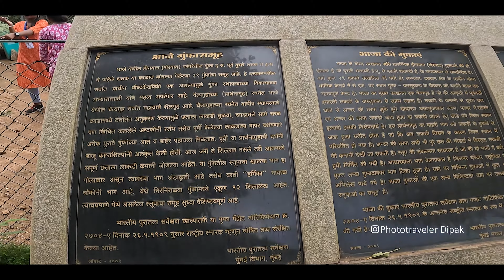Raksha Bandhan Celebration in Pune | Travel to Bhaja Caves, Lonavala | Vlog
Episode 01 | Raksha Bandhan Celebration in Pune | Travel to Bhaja Caves, Lonavala | Vlog